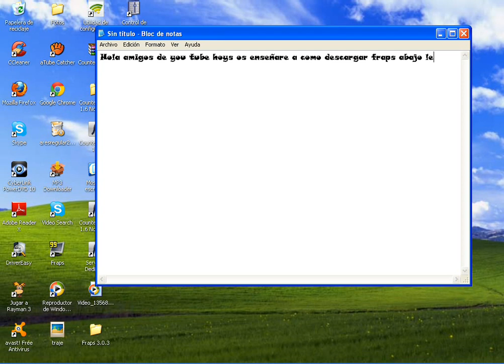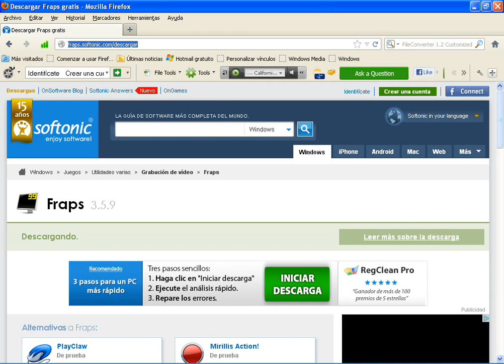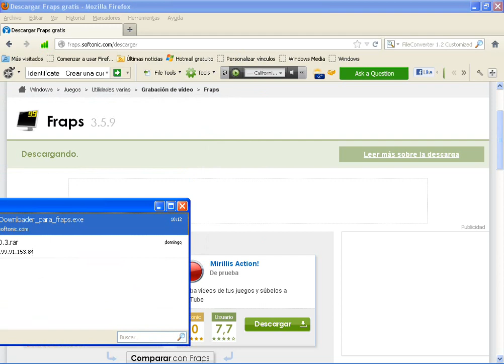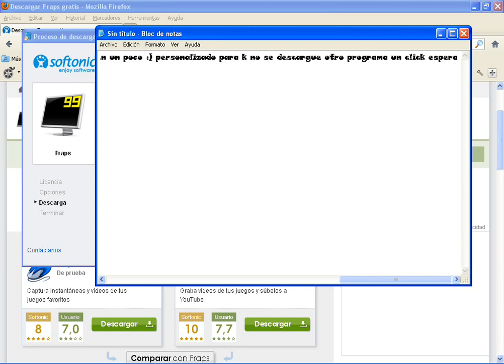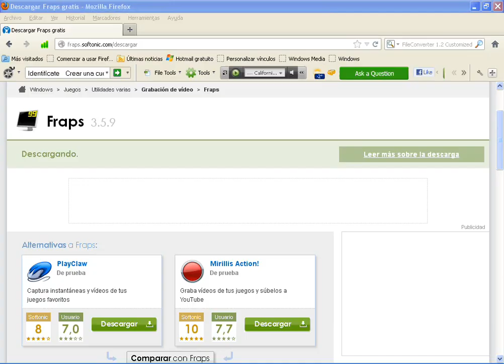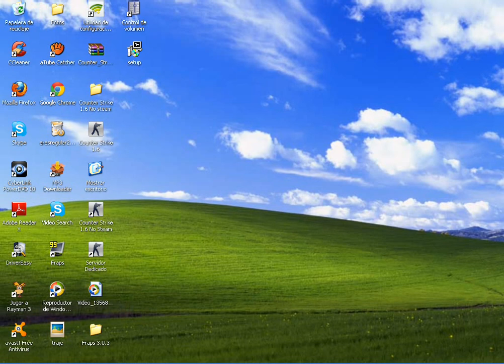Como descargar fraps para windows xp,vista,7